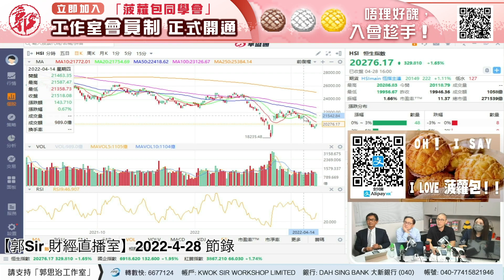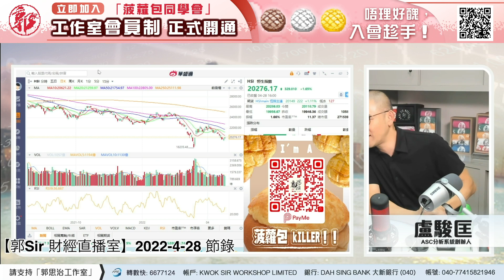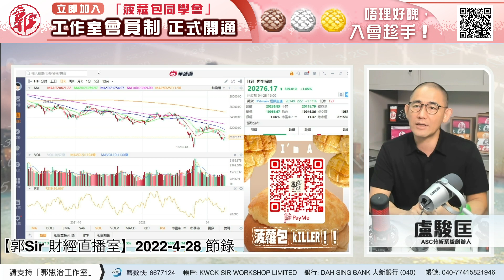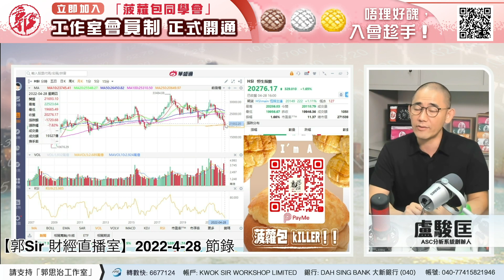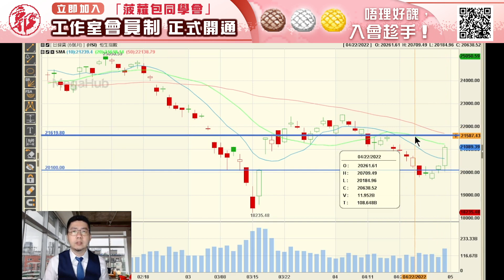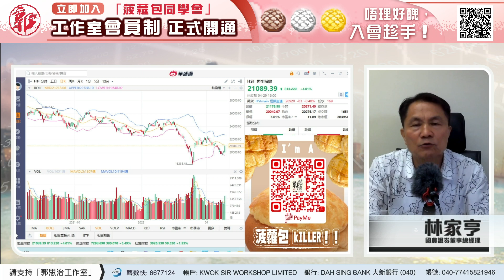【財經快閃講】下週展望《盧駿匡 張智威 鍾俊鏘 連敬涵 黃敏碩 彭偉新 林家亨 歐陽一心》2022-04-30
00:00 盧駿匡 ASC分析系統創辦人
04:47 張智威 信誠證券聯席董事
08:37 鍾俊鏘 獨立股評人
14:24 連敬涵 勤豐證券資產管理董事總經理
20:06 黃敏碩 寶鉅證券董事及首席投資總監
24:51 彭偉新 京華山一研究部主管
35:15 林sir 林家亨 國農證券董事總經理
37:31 歐陽一心 香港程式交易研究中心董事

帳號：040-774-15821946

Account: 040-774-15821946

👍🏻讚好Facebook 專頁：
♥️郭思治工作室：
🌎追蹤Instagram：
💪🏻股壇大隻佬－郭sir 郭思治 Kwok.sir：